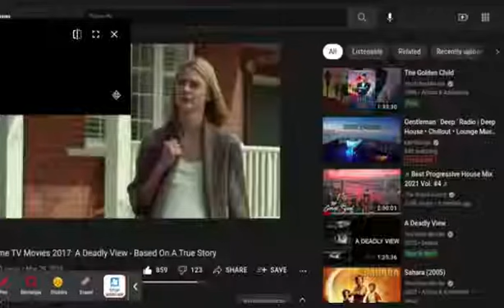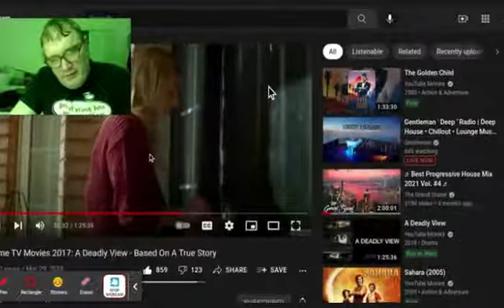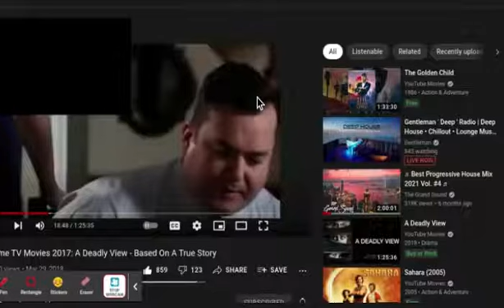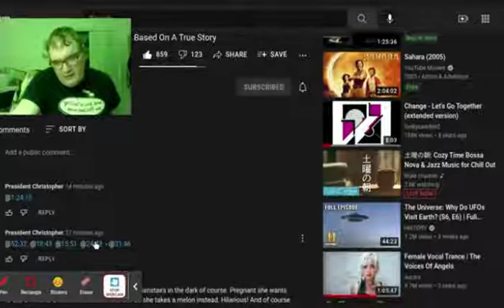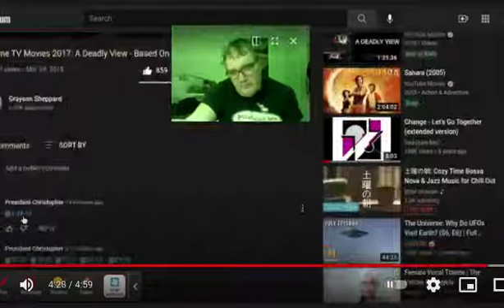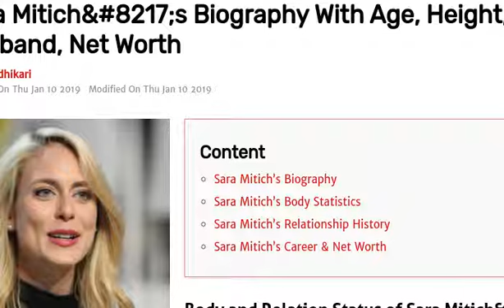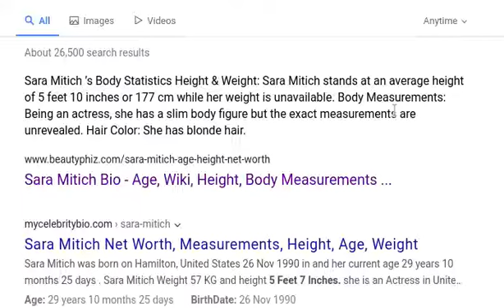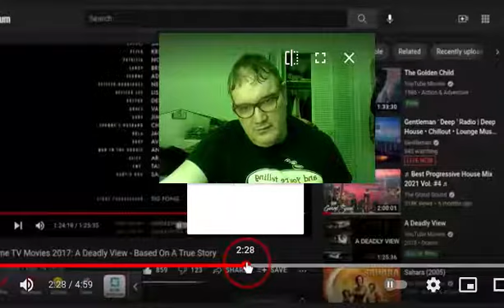I want longer arms THAN actress Sara Mitich, who plays Rachel in LMN movie The DEADLY View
Lifetime TV Movies 2017 - A Deadly View - Based On A True Story - YouTube

One source says she's 5'9, another 5'7.

I ONLY BEG I CAN HAVE LONGER FOREARMS than she, or fucking kill myself to GET THEM!.